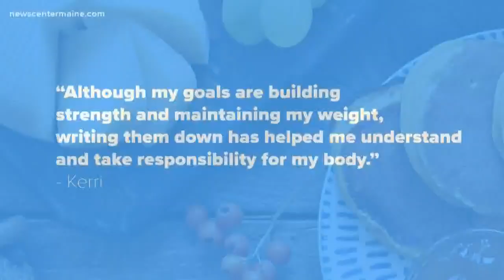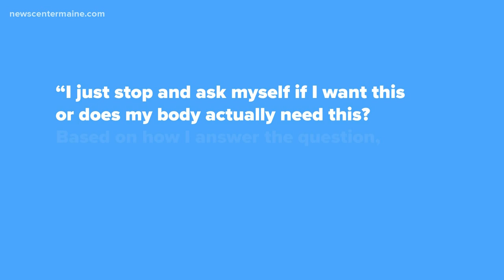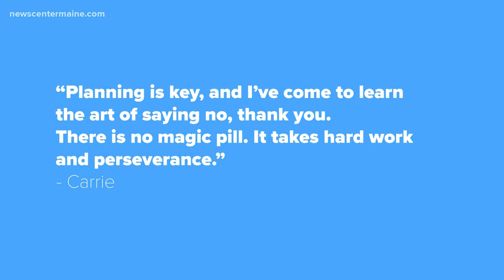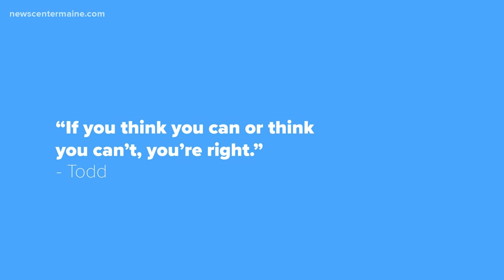How to avoid the holiday trap of overeating and skipping exercise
For starters, make a daily plan—and put it in writing